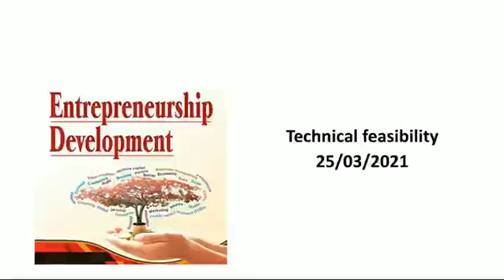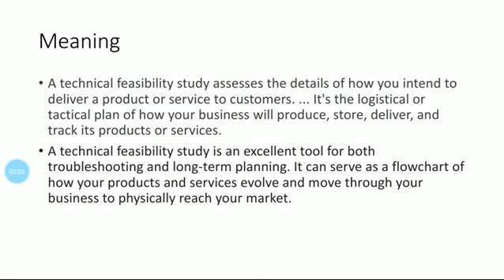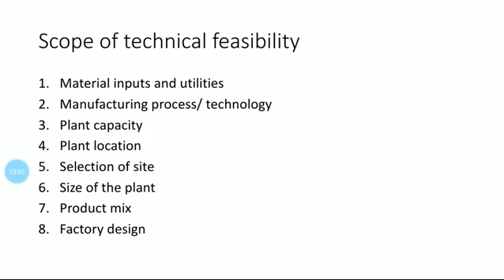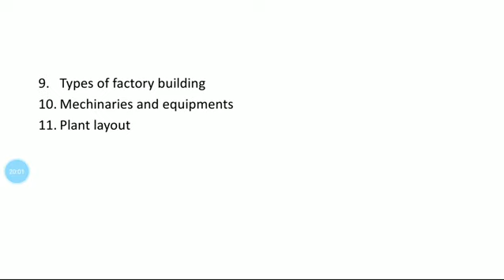entrepreneurship development- technical feasibility